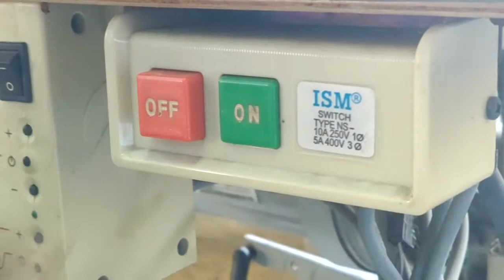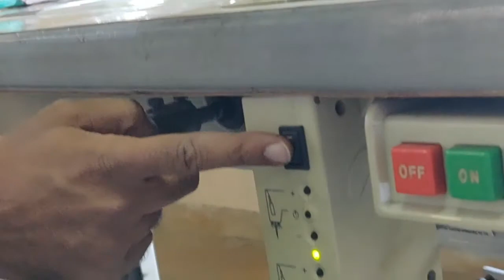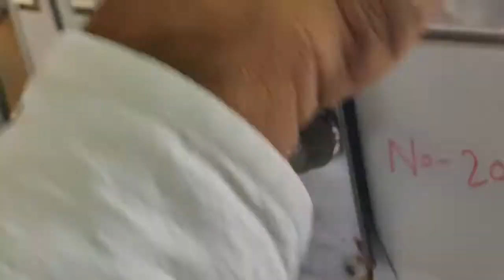Leather Stitching Machine Details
Single Needle Lock Stitch Machine (SNLS)  is the industry's most popular and versatile sewing machine. The Lockstitch sewing machine forms precise and secured straight stitches on the material's top and underside.

Duerkopp Adler is one of the most trusted leather stitching machines.
Dürkopp Adler is a German manufacturer of material handling systems and industrial sewing machines used to manufacture garments and upholstery. It's headquartered in Bielefeld, Germany. The firm is a result of a merger in 1990 between Koch Adler Nahmaschinenwerke and Dürkoppwerke. It has operations in nearly 10 countries and has 11 subsidiaries.

The firm's equity is largely controlled by ShangGong Company of China.